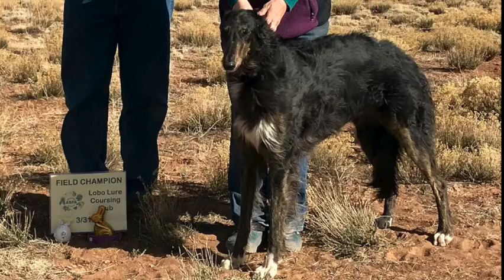Hotsi's Movie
My beautiful Borzoi Hotsi!